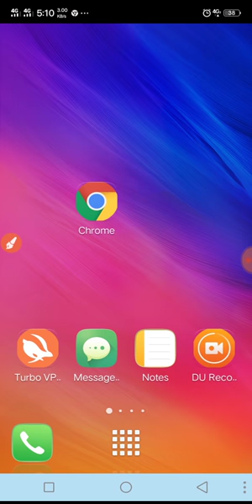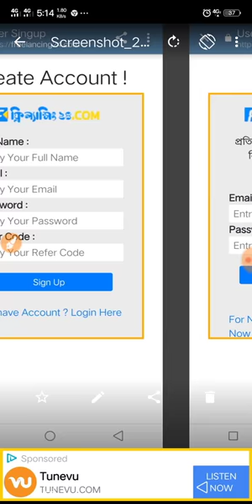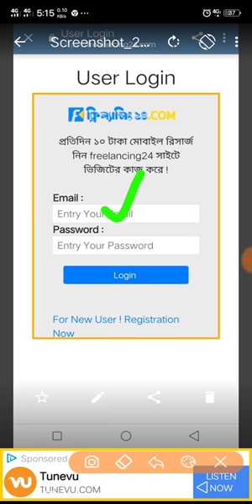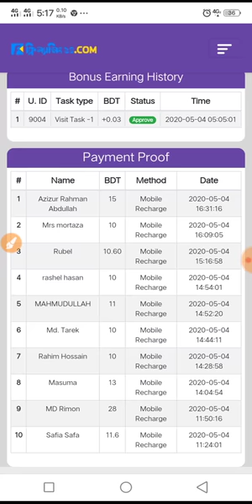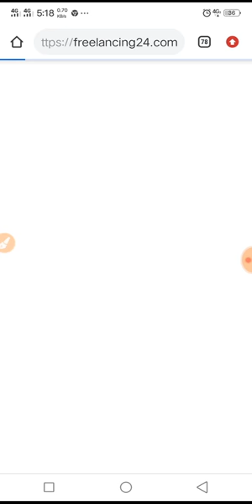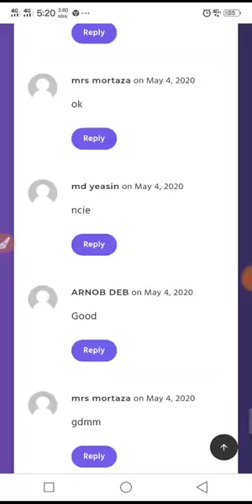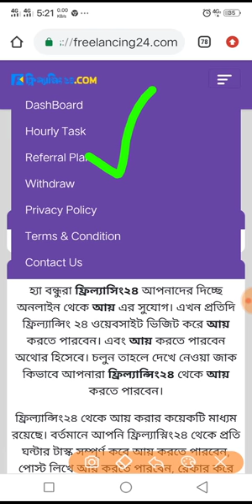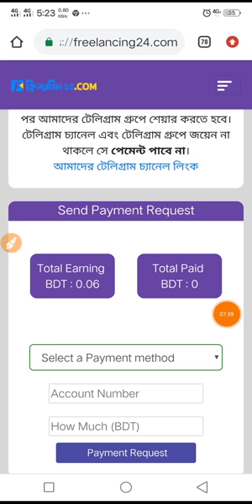Add view করে টাকা ইনকাম,প্রতি ভিউ ৫ টাকা, ১০ টাকায় রিচার্জ,৫০ টাকায় বিকাশ। make money online bd.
Reffer code:746905